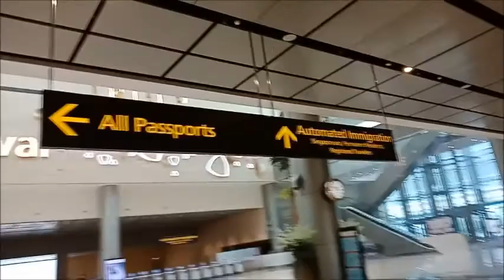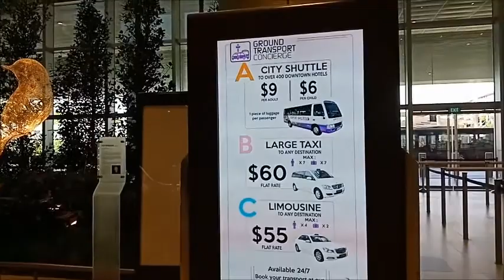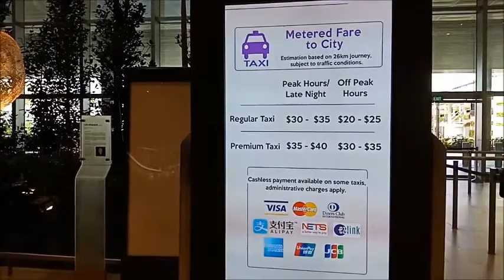Vlog AAL #1 : Ke singapura, Pertama Kali ke Luar Negri dengan 3 anak laki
Ada yang bilang kalau keluarga apalagi masih ada anak kecil, liburan itu kayak pindahan rumah. Si emak ikutan capeknya double, apalagi dengan 3 anak laki yang gak bisa diem. Bawaanya simple, cuma koper 1. Karena dua anak laki bawa ransel sendiri yang isinya barang-barang dia.

Ini pertama kalinya ke Singapura dengan anak-anak. Bisa dibilang video ini sebagai data base digital gue sih..simpen di sini. Silahkan nikmati siapa tau bermanfaat ada yang terbantukan. Nantikan video lainnya.